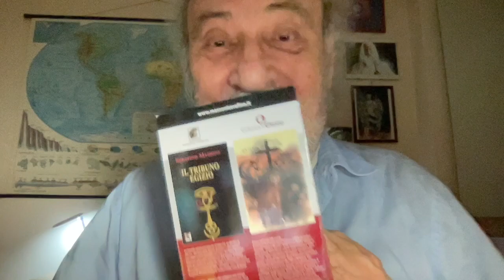Beppe Grillo e Giuseppe Conte come padre e figlio